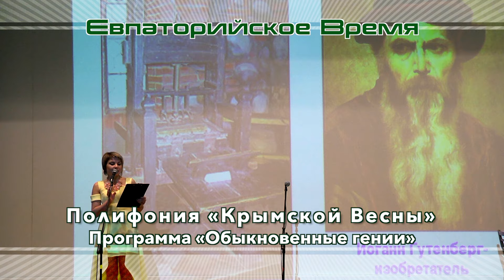Евпатория. Полифония «Крымской Весны». Программа «Обыкновенные гении»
«Полифония "Крымской весны», такое мероприятие в рамках празднования третьей годовщины присоединения Крыма к России недавно прошло в пансионате «Планета». Его организаторами стала местная немецкая национально-культурная автономия (председатель Виктор Шульц) при поддержке управления межнациональных отношений администрации Евпатории.
В "Планете" собрались представители национально-культурных автономий и обществ: русские, армяне, азербайджанцы, греки, крымские татары, украинцы, эстонцы, французы, а также активные общественники и творческая интеллигенция из разных городов полуострова.